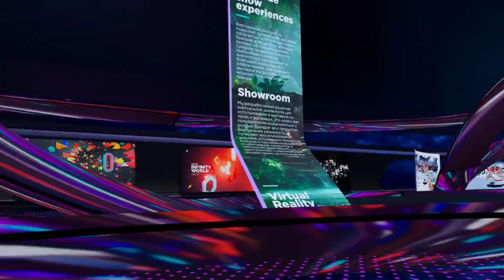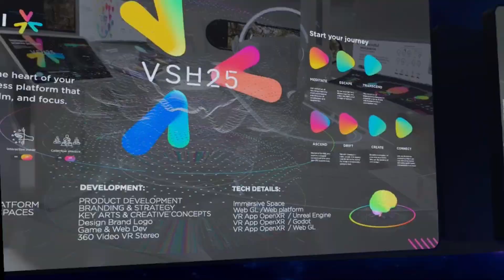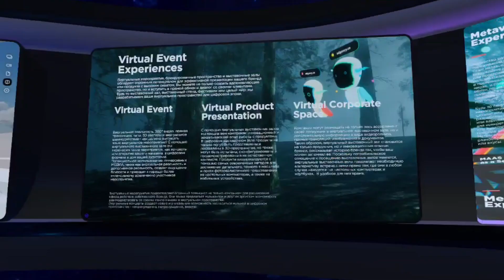imrsv.space world edgency VR